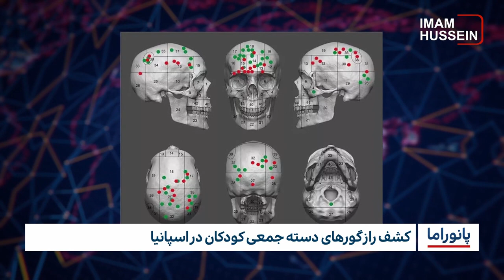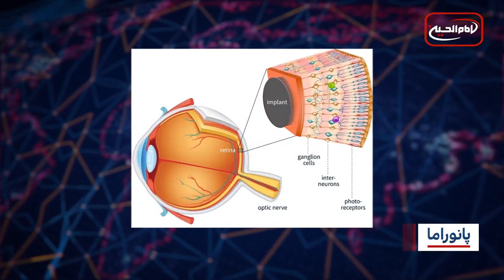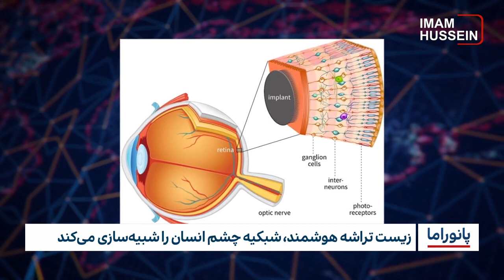خبر پانوراما : دوشنبه 15 آبانماه 1402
- تلاش شهروند غیرمسلمان برای معرفی جاذبه‌های حلال ژاپن
-کشف راز گورهای دسته جمعی کودکان در اسپانیا
-آغاز بازسازی صحن امام حسین علیه السلام توسط آستان علوی
-محدود کردن استفاده از وسایل نقلیه در دهلی نو
-زمین لرزه‌ای به بزرگی ۶.۶ ریشتر اندونزی را لرزاند
-زیست ‌تراشه هوشمند، شبکیه چشم انسان را شبیه‌سازی می‌کند
توزیع کارت مصونیت برای شماری از مقامات حکومت پیشین افغانستان